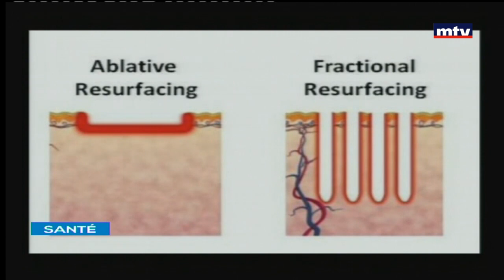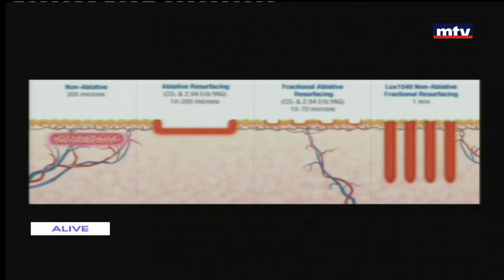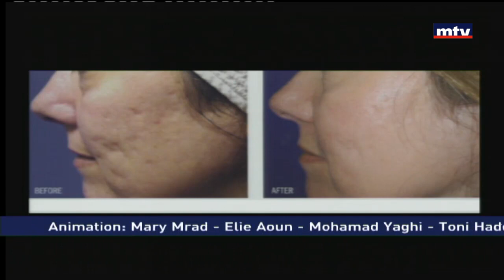Sante - 21/11/2016 - لمى برجي حريري - معالجة الشيخوخة باللايزر